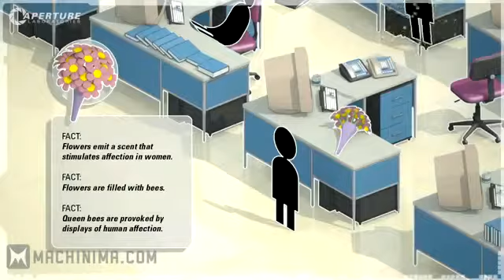Portal 2 Romance Safety Compliance Trailer [HD]267